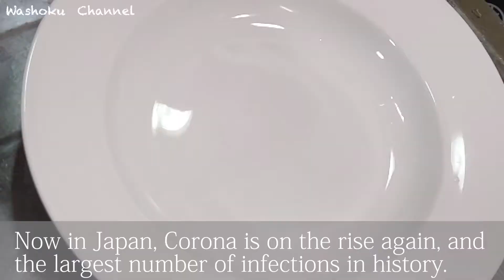【How to make pasta】Recipes with a Japanese twist on pasta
【Bringing WASHOKU to the World】
Here are some recipes with a Japanese twist on pasta

00:00 Japanese twist on pasta
01:03 Avocado and tomato with wasabi
01:57 Japanese Soup with Cabbage and Bacon